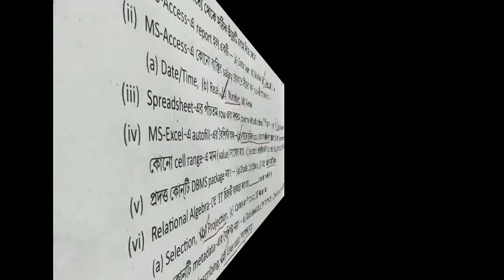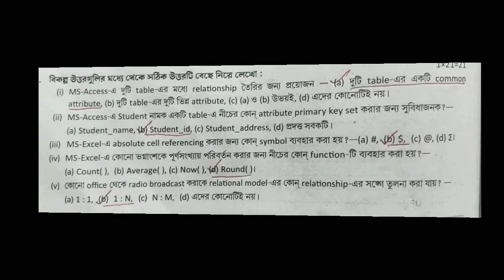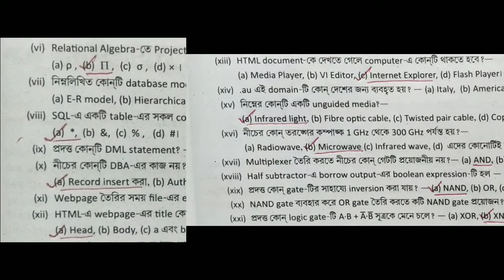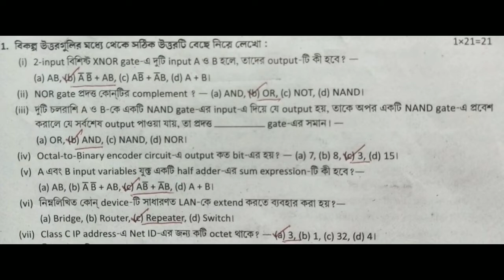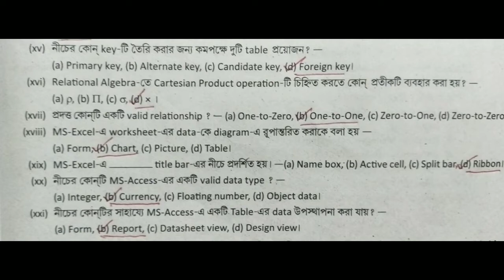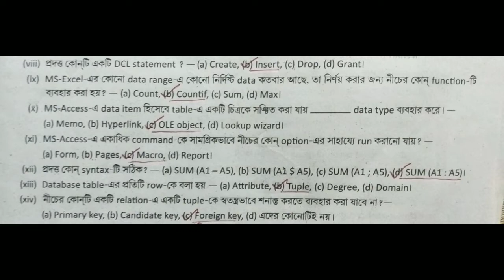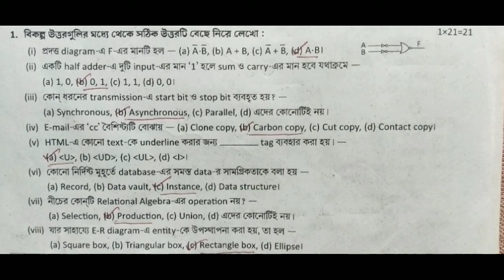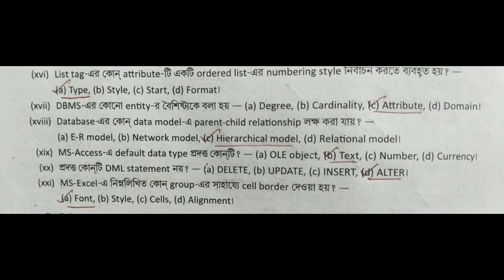HS Computer Application MCQ Suggestion 2021 || Class 12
About Video : HS Computer Application MCQ Suggestion 2021 || HS Computer Application Suggestion 2021 || Class 12 || Online Class.

ফ্রি PDF এর জন্য ভিডিওতে যে কোডটি বলেছি সেটা আমার ফেসবুক অথবা Instagram এ মেসেজ করতে হবে। সেখানেই এবার থেকে ফ্রি PDF দেওয়া হবে। মূলত এটি চ্যানেল সুরক্ষার জন্য করা একটি উদ্যোগ। তোমাদের অসুবিধার জন্য অতন্ত দুঃখিত। কিন্তু যদি তোমরা চ্যানেলটিকে ভালোবেসে থাকো এবং আগামী দিনে আরও ফ্রি PDF পেতে চাও, তাহলে তোমাদের সহযোগিতা একান্তই কাম্য। যারা সম্পূর্ণ ভিডিও দেখবে তাদেরকেই পি ডি এফ দেওয়া হবে। বাকি যারা মনে করছো সময় নেই তারা ভিডিও থেকে স্ক্রিনশট নিয়ে নিতে পারো। প্রত্যেক ফ্রী পি ডি এফ এর ভিডিওতে পাসওয়ার্ড দেখানো হয় ভিডিওতে। তাই ভিডিও স্কিপ না করে সম্পূর্ণ দেখতে হবে পাসওয়ার্ড এর জন্য। কারন পাসওয়ার্ড ভিডিও চলাকালীন যে কোনো সময় দেখানো হতে পারে, সেটা ভিডিওর শুরু বা শেষ বা অন্য যেকোনো সময়। Telegram Channel